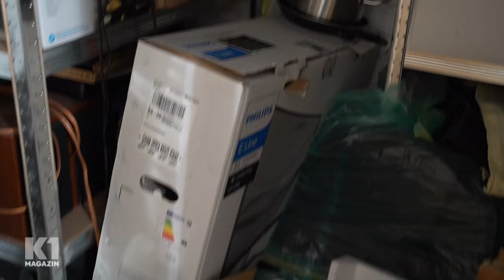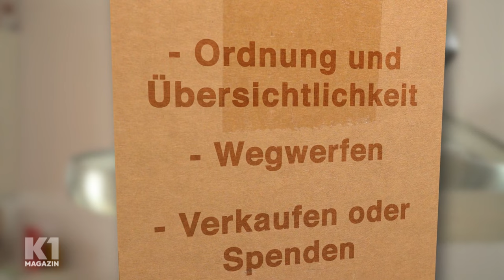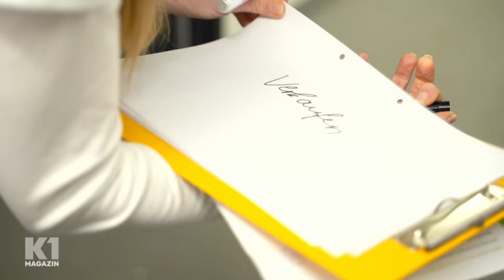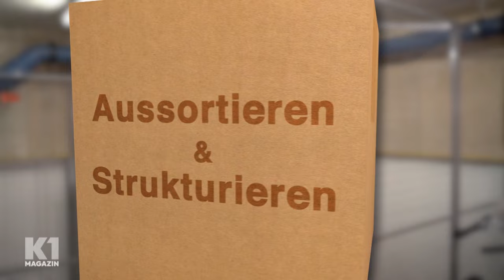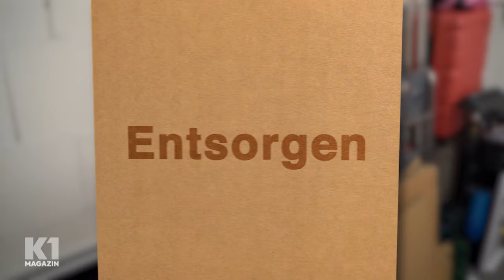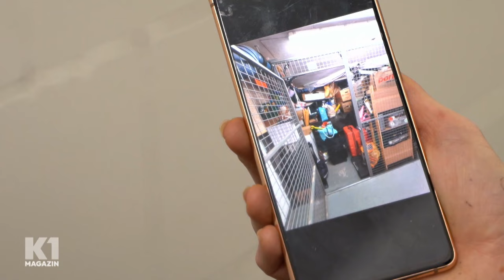Ordnung muss sein: Wenn das Chaos über den Kopf wächst! | K1 Magazin | Kabel Eins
Studien zeigen: Ein unaufgeräumtes Heim verursacht Stress, Ordnung hingegen macht glücklich. Doch wo fängt man an? Aufräum-Expertin Britta Müller zeigt im K1 Magazin, wie Sie wieder Ordnung reinkriegen und wie Aufräumen sogar Spaß macht.